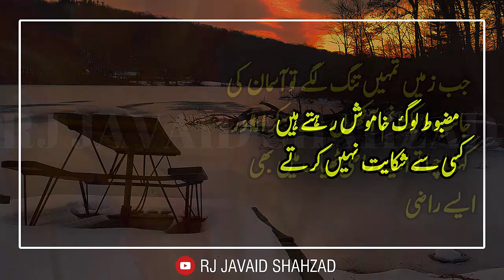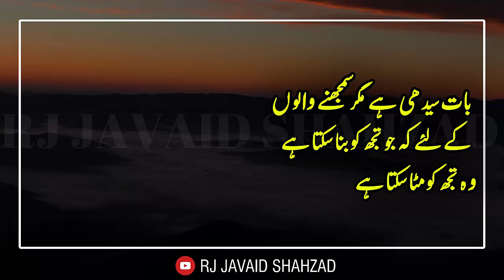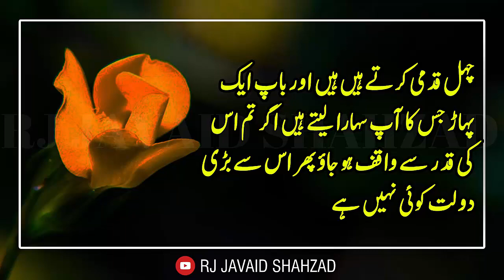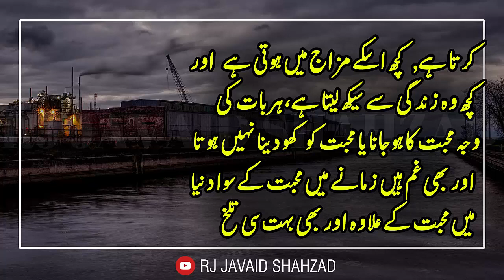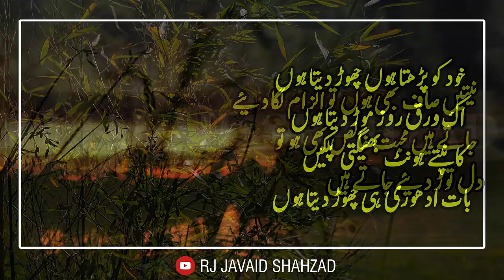Heart Touching Quotes | Collection Of Beautiful Quotes In Urdu |Amazing Quotes In Hindi | Sad Quotes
special video main ap ka savagat he . aj ap sunain gy heart Touching quotes and beautiful quotes . sad hindi and urdu quotes